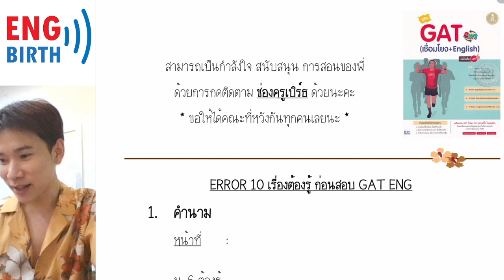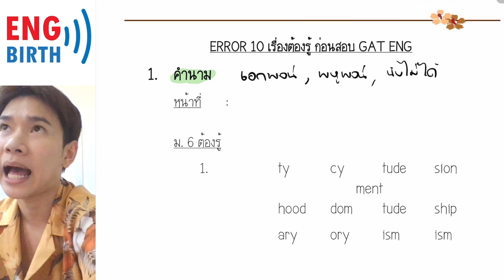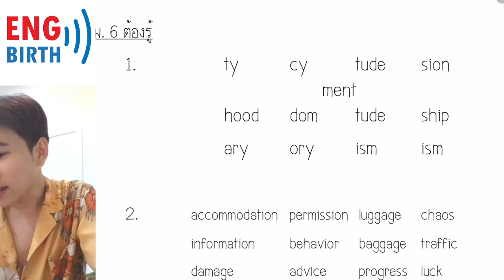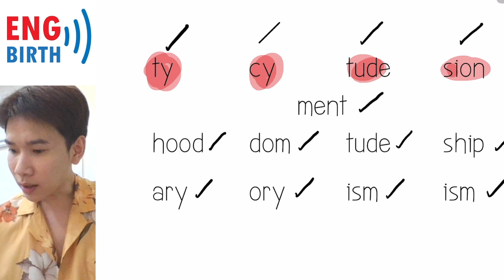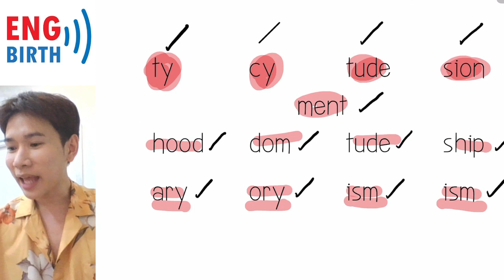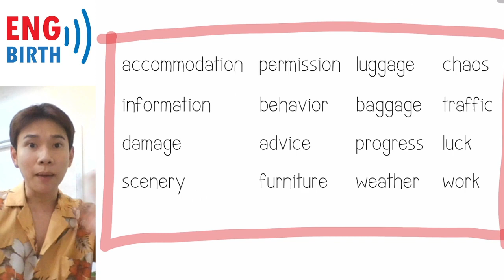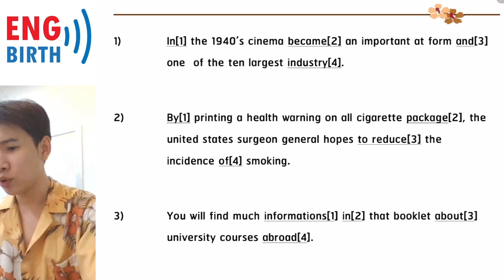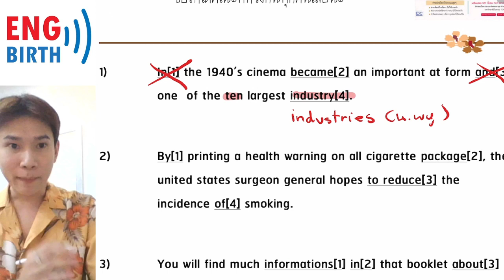ERROR FOR GAT - EP.1/10